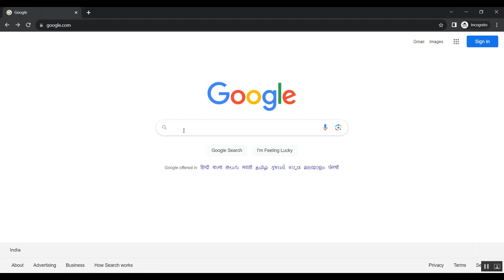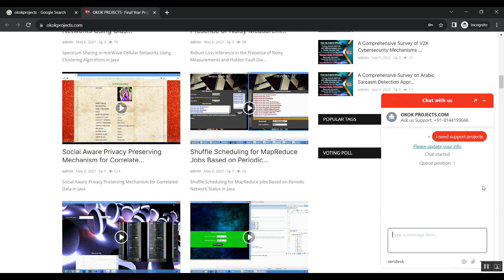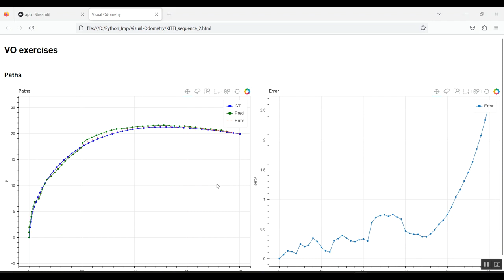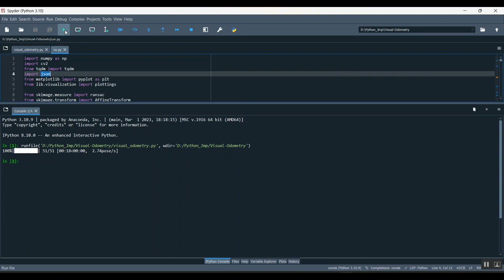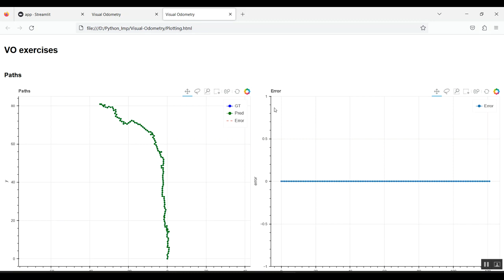Deep IMU Bias Inference for Robust Visual Inertial OdometryWith Factor Graphs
IEEE PROJECTS 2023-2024 TITLE LIST

Support Including Packages
* Complete Source Code
* Complete Documentation
* Complete Presentation Slides
* Flow Diagram
* Database File
* Screenshots
* Execution Procedure
* Readme File
* Video Tutorials
* Supporting Softwares
Support Specialization
* 24/7 Support
* Ticketing System
* Voice Conference
* Video On Demand
* Remote Connectivity
* Document Customization